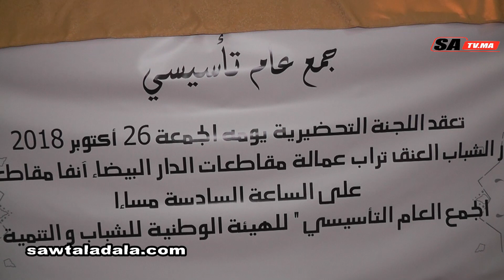مولود جديد يؤثت فضاء جمعيات الدار البيضاء انفا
: المرجو الانضمام الينا على الفايسبوك